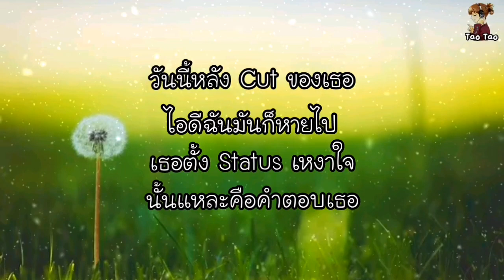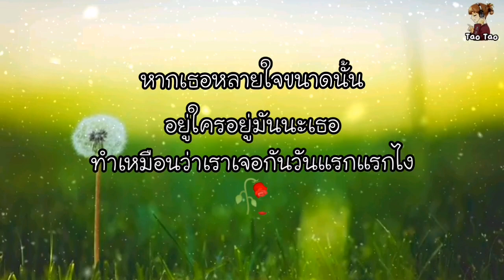อยู่ใครอยู่มัน - ออม |cover version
เพลง    -   อยู่ใครอยู่มัน
ศิลปิน  -   ออม